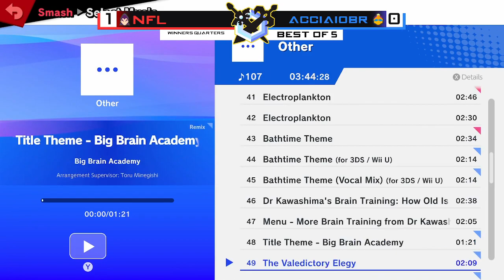Ordalia 23 Winners Quarters: NFL (Kazuya) vs AcciaioBR (King Dedede)